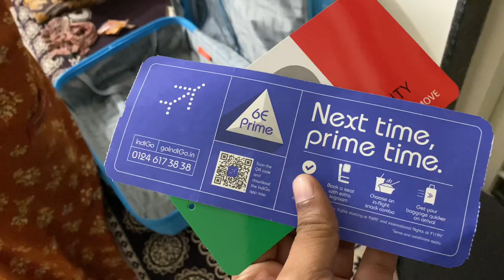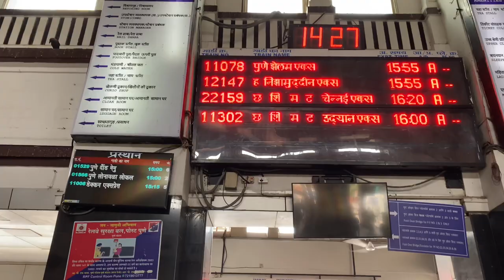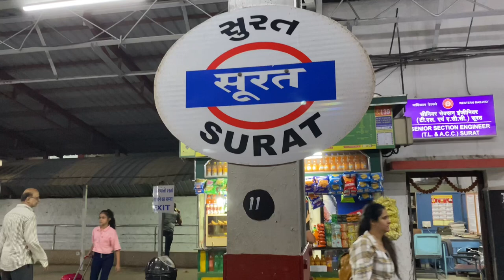Izhan Ki Pehli Trip Pune To Surat Vlog